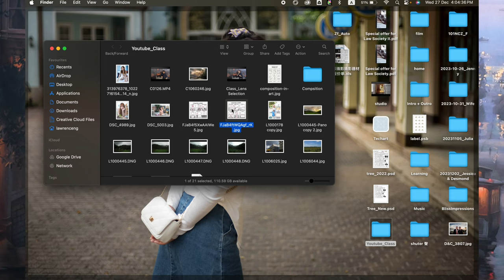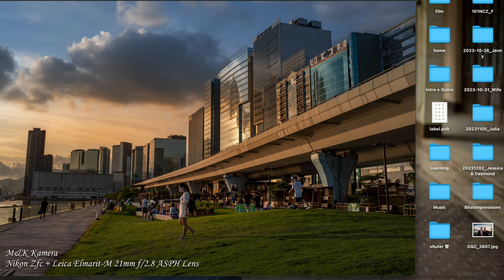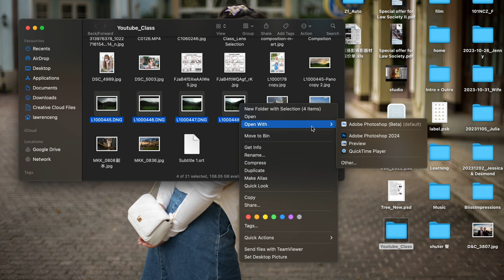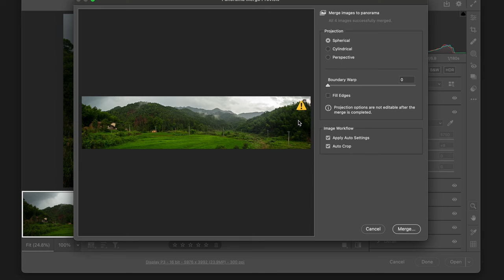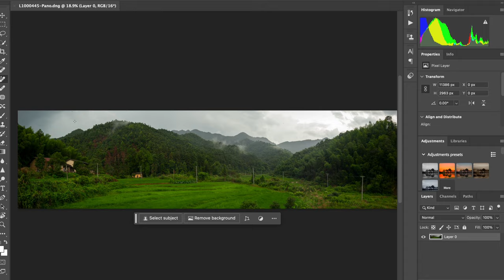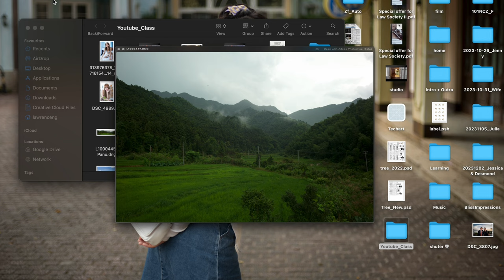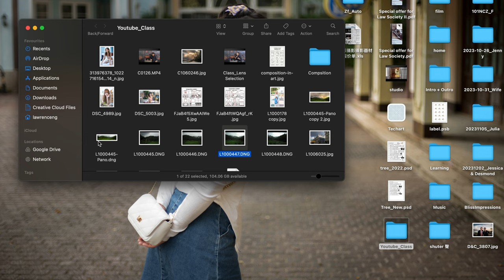風景急救班🩸｜去旅行不懂得拍風景｜風景照速成班｜新手教學